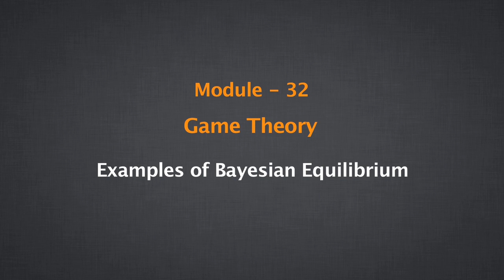Module 32: Examples of Bayesian Equilibrium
Week 6: Module 32: Examples of Bayesian Equilibrium